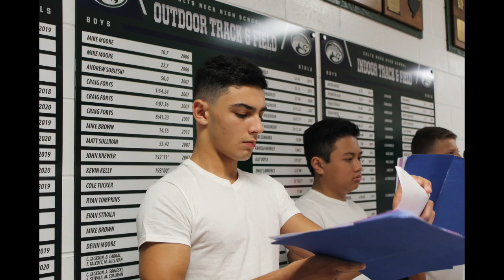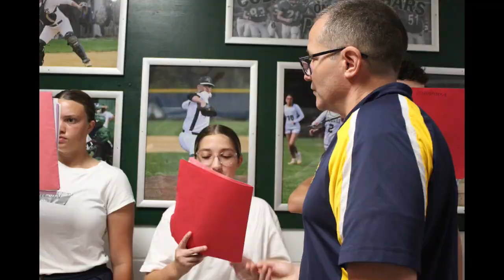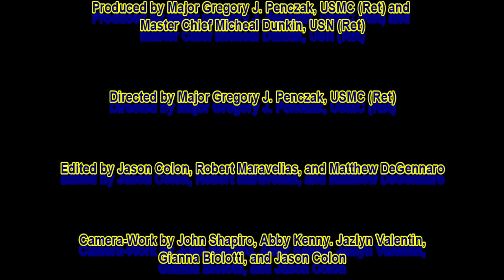Colts Neck Highschool BLT 2022